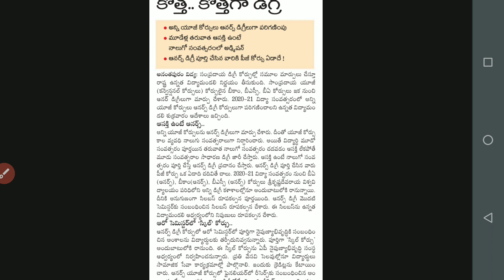Four year Degree courses in andhrapradesh from coming academic year